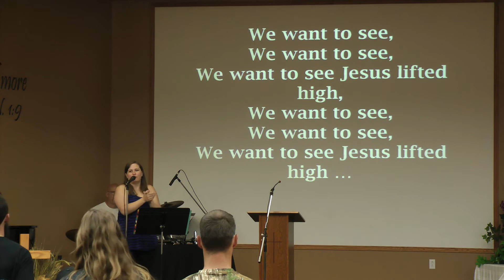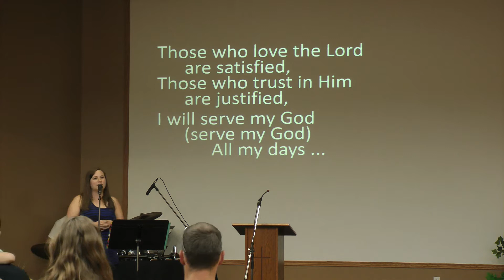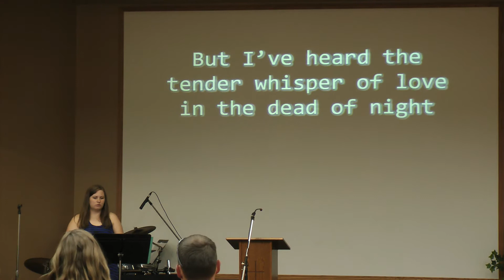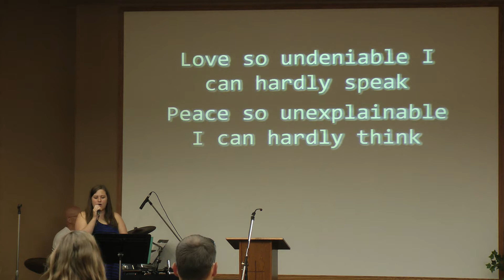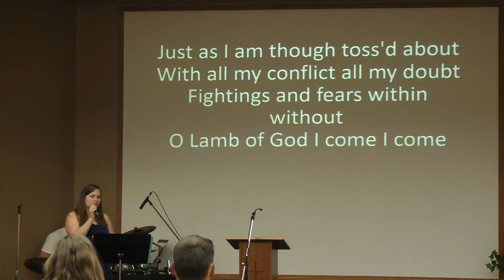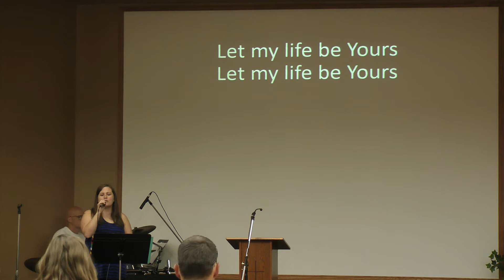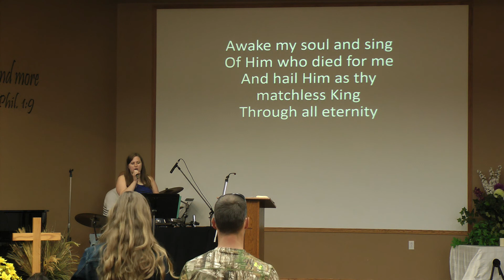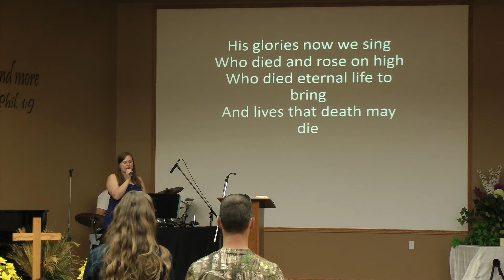OCC June 28 2020 Service